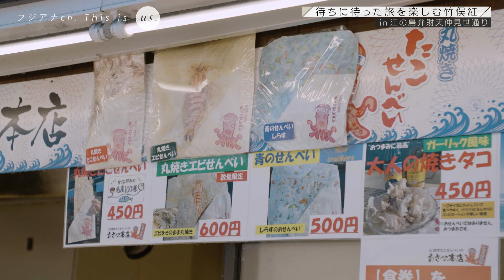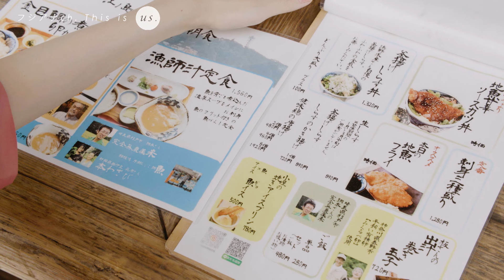【竹俣アナがぷるぷるのアレに癒される】江ノ島一人ぶらり旅｜This is us.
竹俣紅アナウンサーの”OFF”に密着！
念願の江ノ島を満喫！

テレビではお伝えしきれない素顔や各番組の裏話、更にはこのチャンネル独自の企画もどんどん発信していきます！